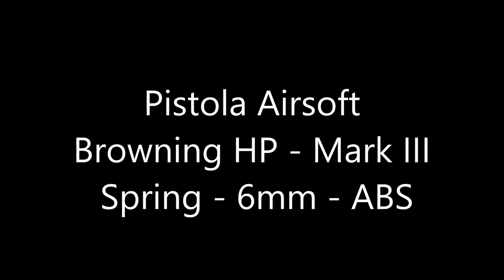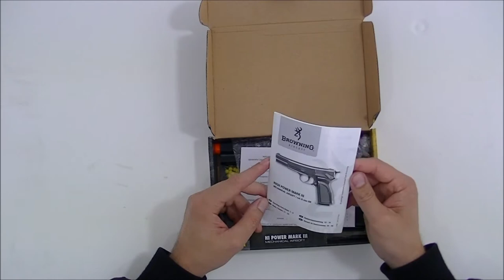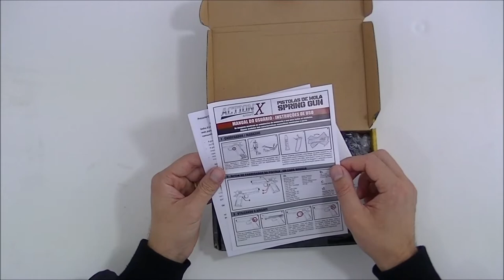Pistola Airsoft Browning HP Spring 6mm ABS